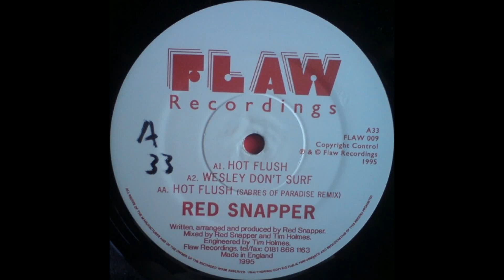Red Snapper - Hot Flush (The Sabres Of Paradise remix)